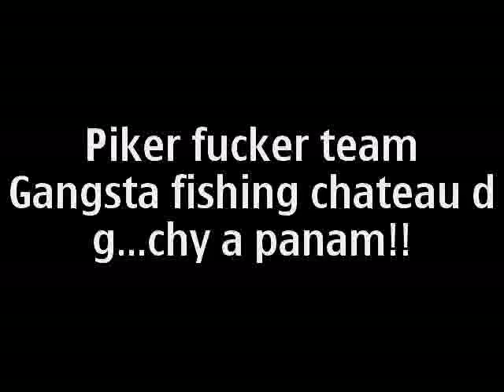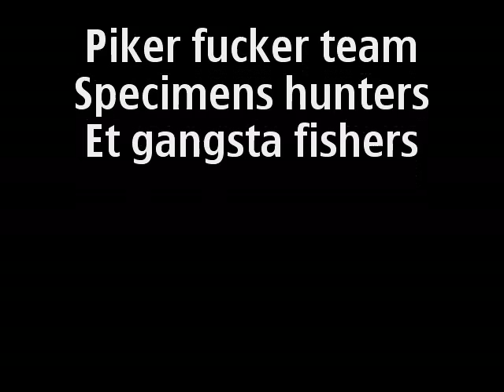PFT - gangsta fishing big pike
gangsta fishing pêche brochet